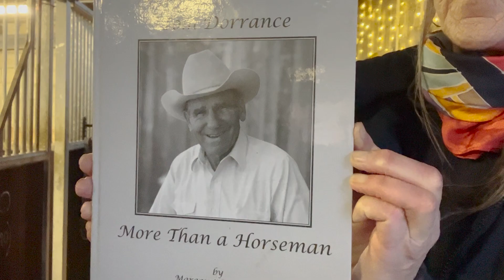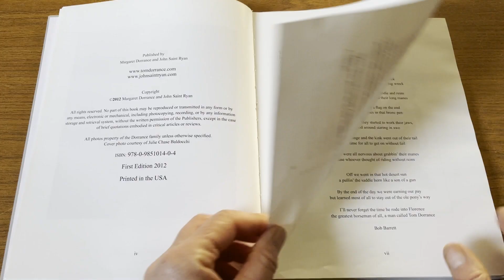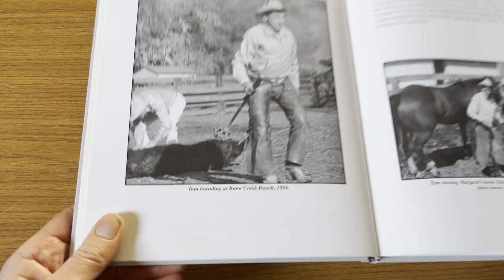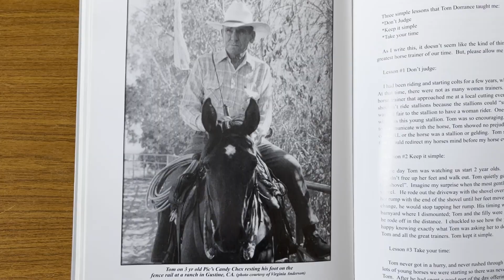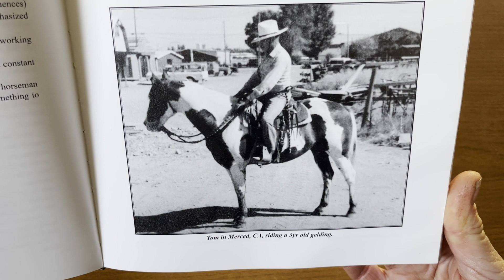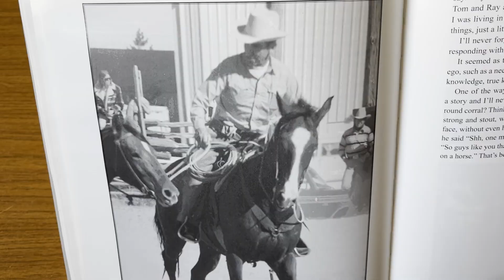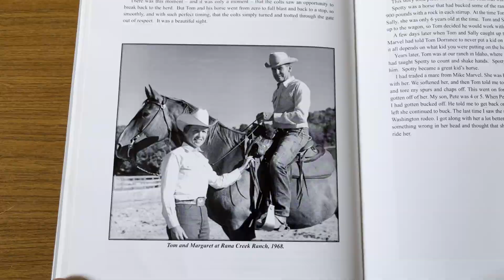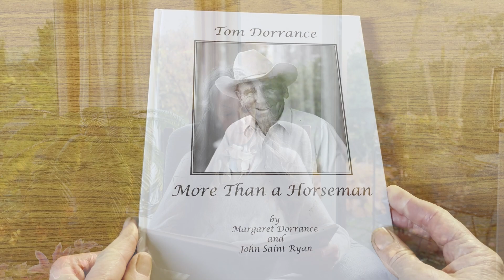Story from Ray Hunt // Tom Dorrance More than a Horseman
It is a pleasure and an honour to read  these wonderful stories about The Greatest Horseman who ever lived, Tom Dorrance, from the beautiful book More than a Horseman full of pictures and tales collected by Margaret Dorrance and John Saint Ryan.

Today's story is from  Ray Hunt (Recorded by John Saint Ryan 10/15/96) "I've never know anyone like him and I don't think I ever, will. I've searched all over the world looking for another person with his ability with horses and I cant find anyone that comes close to what he had. I can't explain what it was that was in him but the quality that he had came from him and went into the horse. you couldn't see what he was doing. It just worked. To this day and for the rest of my life I'll be trying to understand it"

If you know of Tom Dorrance I hope you will enjoy hearing these memories as much as I enjoy reading them. If you dont I hope it will spark your interest and give you new tools which your horse will deeply appreciate. Either way my wish is that it will encourage you to go out and buy this beautiful book.